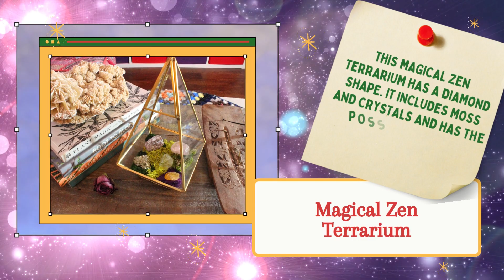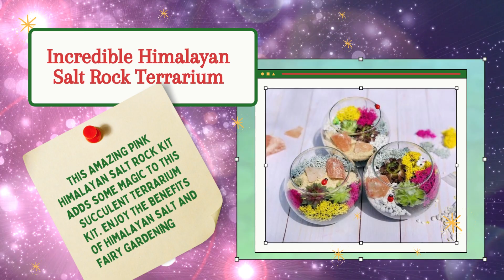Tommy Tinker | Discover Magical Terrariums for Your Home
Welcome back to The Tommy Tinker Store. I’m Tommy Tinker and this week we’re going to be exploring terrariums. They can help add some magic to your surroundings. Gardening is extremely therapeutic.

Products Featured and Links:
1. Amazing Rose Gold and Copper Terrarium

2. Little Wooden House Terrarium Kit

5. Magical Dinosaur Terrarium Kit

6. Incredible Himalayan Salt Rock Terrarium

7. In Touch With Nature Dried Flower Terrarium

8. Splendid Succulent Planter Kit